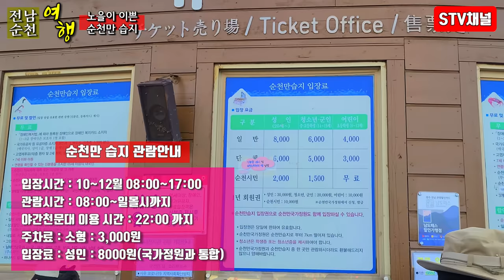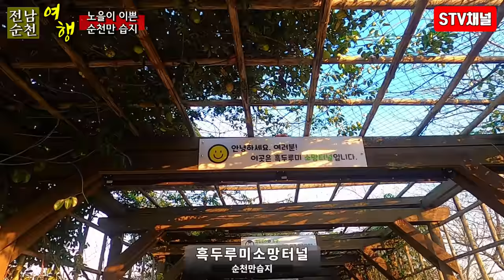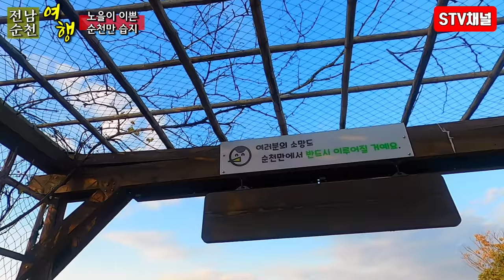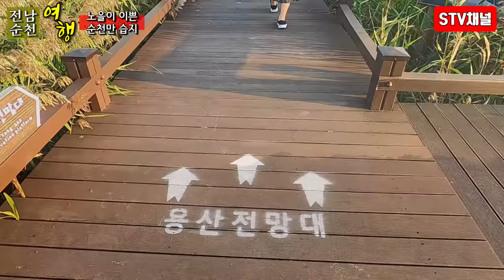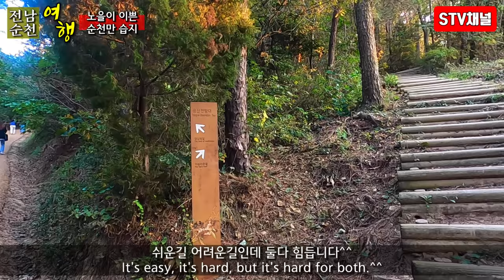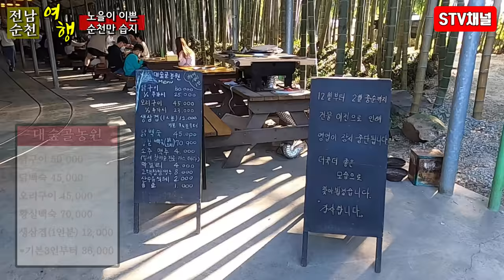[전남여행] 순천만습지/세계5대 연안 습지 /가을여행추천/순천 가볼만한곳/순천맛집 대숲골농원/Korea hot place/trip in Korea/韓国旅行[STV채널]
■순천만습지■

■ 개장일 : 연중무휴
■ 관람시간(08:00~일몰시까지)
    -1월, 10~12월 : 08:00~17:00
    -2월 : 08:00~17:30
    -3월, 9월 : 08:00~18:00
    -4월 :08:00~18:30
    -5~8월 : 08:00~19:00
    -야간천문대 이용 시간 : 22:00 까지 (프로그램시작 30분전부터 입장가능)
■ 위치 : 전남 순천시 순천만길 513-25
■ 주차료 :
     -이륜차 : 500원
     -소 형 : 3,000원 경승용차(1,000cc미만) : 50%할인
■ 입장료
   -성인 ; 8,000원
   -(만 19세)청소년․·군인 중·고등학생(만 18세~13세) ;6,000원
   -어린이 : (만 12세~7세) : 4,000원
    -순천 음식점 이용한 영수증이 있으면 1000원 할인됐고, 당일에 한해 순천만 습지까지 관람이 가능해요
    -순천시 관광지 통합입장권 구매시 1박 2일간 순천 관광지 6곳 관람
      (순천만국가정원, 순천만습지,낙안읍성,드라마촬영장,뿌리깊은나무박물관,자연휴양림)
      관람료: 성인 12,000원/ 청소년,군인 8,500원/ 어린이 5,500원

※ 순천만습지 입장권으로 순천만국가정원까지 관람할 수 있습니다. (7km거리)
※ 1년회원권은 순천만국가정원(동문,서문)에서만 발급 가능합니다.(순천만국가정원 : 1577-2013)
※ 천문대 요금 : 관람시간 이후, 관람료의 50%
■ 홈페이지 :

■대숲골농원■

■ 위치 : 전남 순천시 학동길 36지번대룡동 70-1
■ 영업시간 : 매일 11:30 - 21:30
■ 메뉴
-황제백숙(닭,오리) : 70,000원
-닭숯불구이 : 50,000원
-닭백숙45,000원
-닭탕45,000원
-생오리구이45,000원
-매실생삼겹 1인분 : 12,000원 (3인분이상 주문)